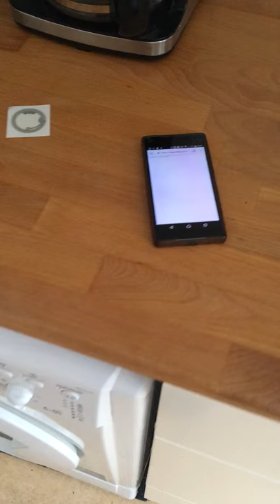NFC meets Smarter Coffee maker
This video shows how a Smarter Coffee maker is triggered by an NFC tag configured with Webhooks. Find out more about this in my blog article